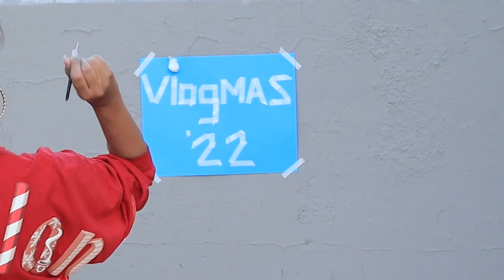Uptown Whittier Parade // Nyx Transylvania soft matte lip cream // Day 10 Vlogmas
This vlog was filled with Christmas it was great!!! I ended up loving the lipstick of the day! I will have the link below for you!!

Lipstick of the day

/// Camera and Gear I used ///
Google 6 Pro
Mini Tripod
Portable Phone Charger